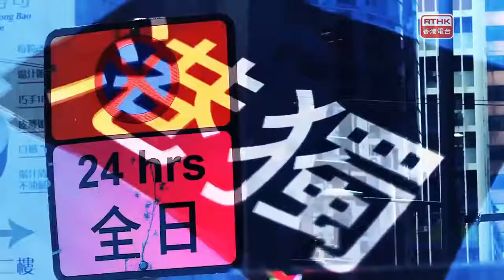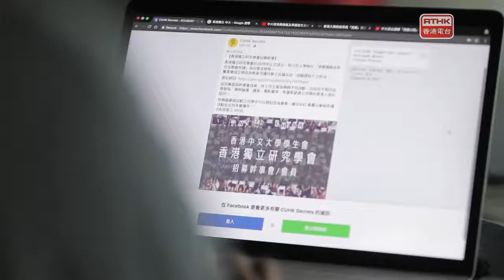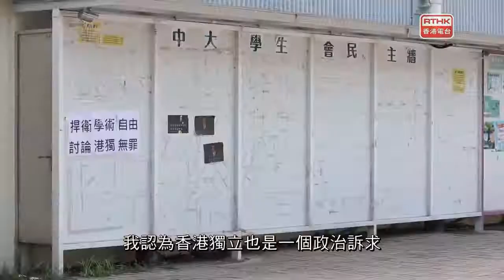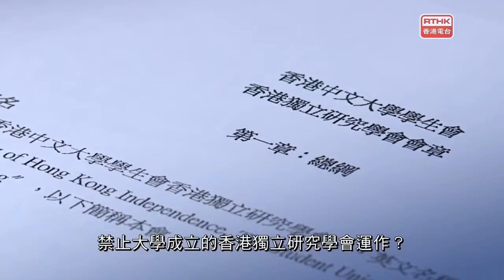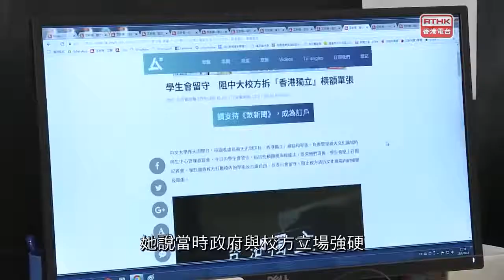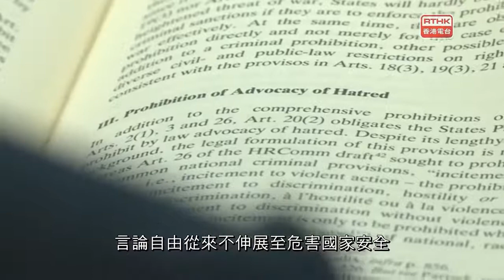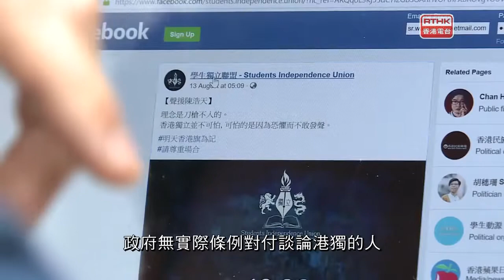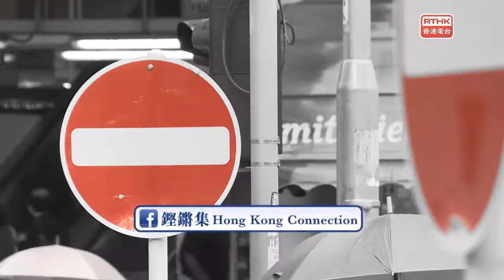鏗鏘集：觸不到的紅線